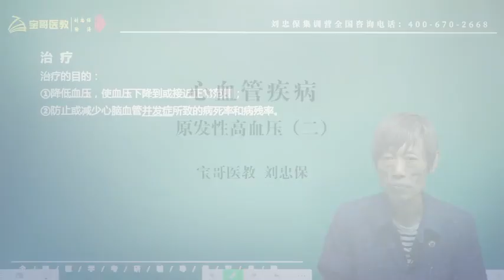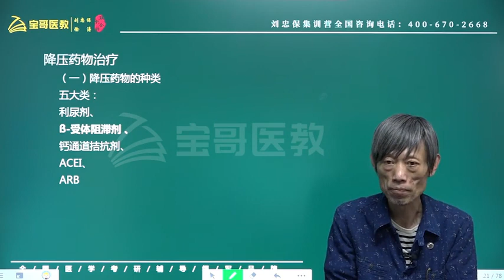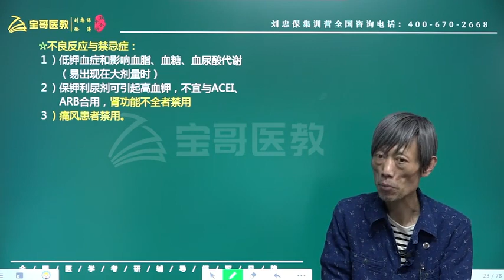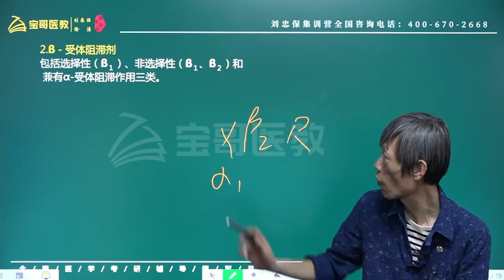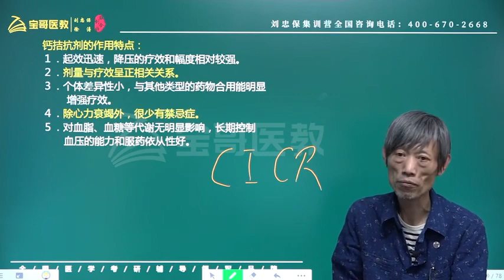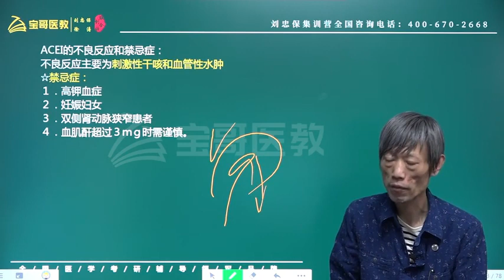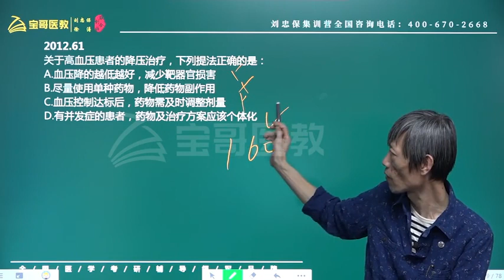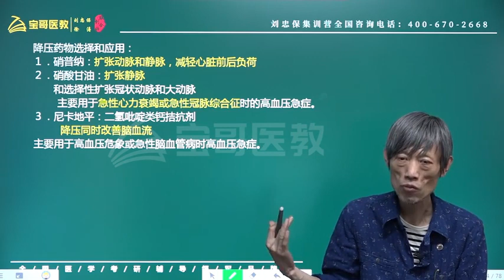p46 原发性高血压 2高清版